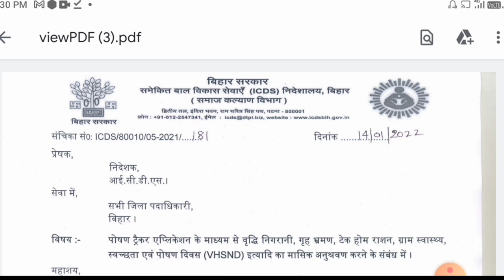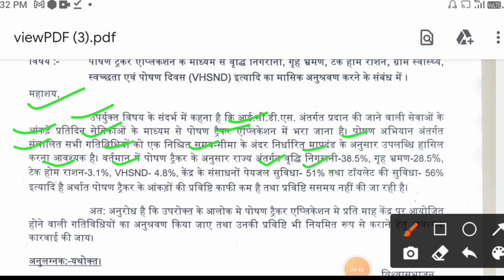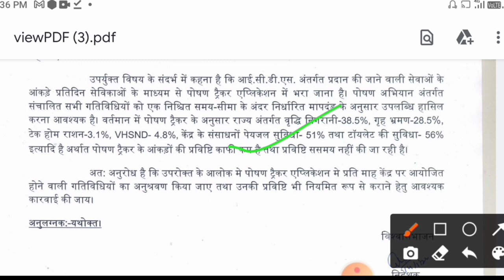सेविका हर महीने पोषण ट्रैकर में इन गतिविधियों को जरूर भरे! नहीं तो होगी कार्यवाई!icds पत्र जारी!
लाइक कीजिए 👍
कमेंट कीजिए...

Anganbari news
Anganwari anpration
Poshan Tracker
Poshahar vitran
Anganwari pmmvy
Anganwari mkuy
Poshan Tracker tikakaran
Bihar anganwari